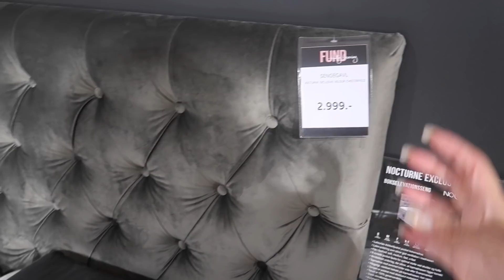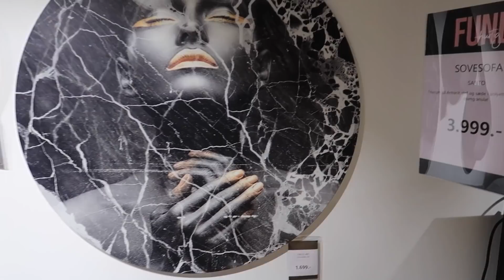كيف جاكم الصالون/ماسكات طبيعية و بالخطوات كيراتين الشعر+تفتيح وترطيب الوجه